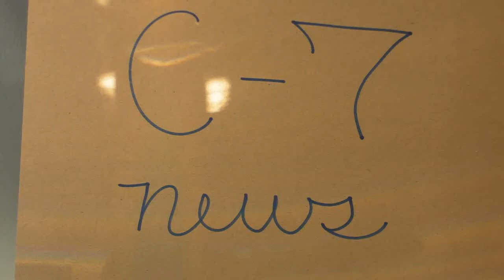Outtakes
Outtakes of the Public Service Announcement